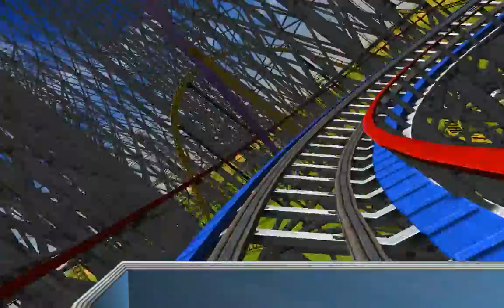An American Wooden Roller Coaster-RCT3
i made it ALL by MYSELF!!  :D